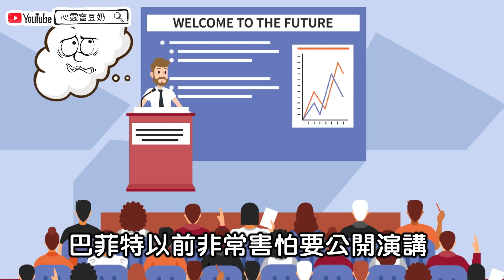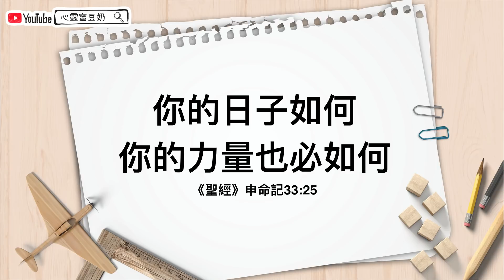【心靈蜜豆奶】從恐懼中得勝的祕訣_插畫版/劉群茂牧師_20200724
你也曾想過如果失敗怎麼辦嗎？面對害怕失敗、犯錯的恐懼時，正面迎擊便能不斷地從中成長！精彩內容，一起來聽聽！
你的門閂是銅的，鐵的。你的日子如何，你的力量也必如何。。─《聖經》申命記33:25